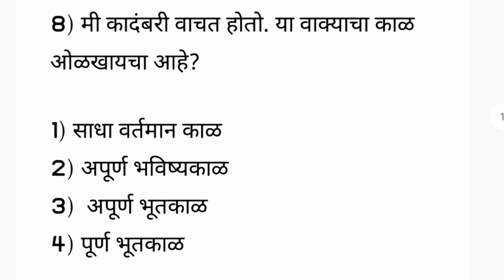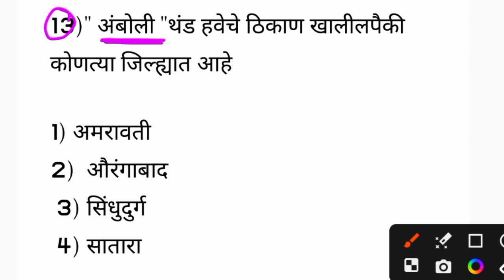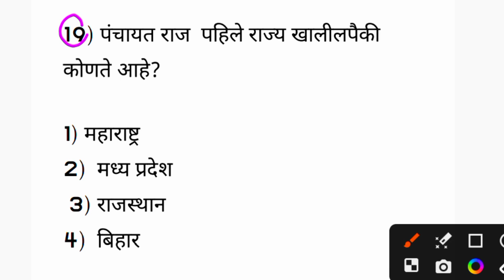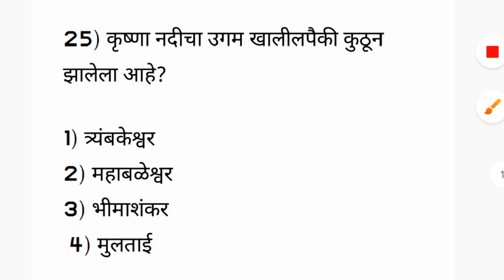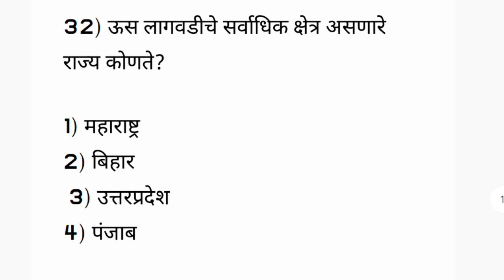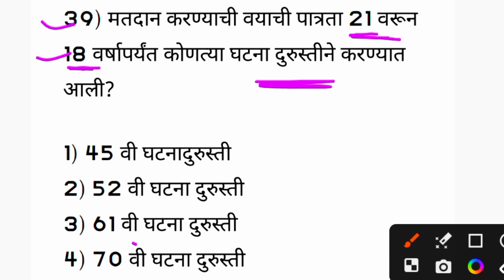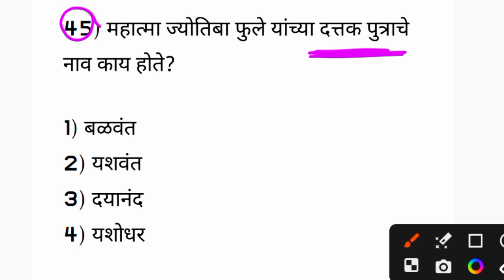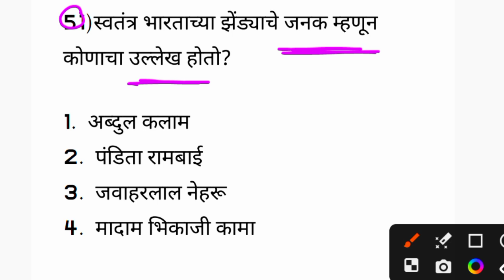| Marathi Grammar | मराठी व्याकरण प्रश्न | अति संभाव्य प्रश्न आणि मराठी व्याकरण प्रश्न | सराव पेपर |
पोलीस भरती तलाठी भरती आरोग्य भरती जिल्हा परिषद भरती महाराष्ट्र मधील येणाऱ्या सर्व स्पर्धा परीक्षेसाठी.
( 15k हजार अतिसंभाव्य प्रश्नसंच ) तयार झालेला आहे. ( ₹149 ) यामध्ये सर्व मागील वर्षी विचारलेले सर्व प्रश्न, NCERT वरील प्रश्न
आहेत.

₹ 149
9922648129 phon pay/ google pay
आणि screenshot टाका 🔥

किंवा
Link वरून payments करा.

वनरक्षक भरती पेपर 2023
वनरक्षक भरती प्रश्नपत्रिका 2023
तलाठी भरती महाराष्ट्र 2023प्रश्नपत्रिका
महाराष्ट्र तलाठी भरती प्रश्नसंच
Talati
Current affairs
Talati bharti
पोलीस भरती
 बँकिंग भरती
स्टाफ सिलेक्शन